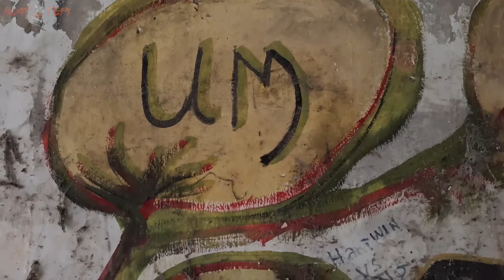🍹USANG | selongkar lorong tikus bangi, menyedihkan!!!!!!!!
laluan pejalan kaki yg mempunyai 1 terowong pendek ini telah terbiar usang. laluan ini pernah menjadi laluan penting pada tahun 90an hingga 2000an. bila banyk projek perumahan baru di bina dan banyak jalan2 baru di bina, laluan ini telah di abaikan.

kalau korang ada lokasi terbiar utk aku masuk, korang boleh email aku. aku sangat hargainya.

tukang cakap & tukang kamera
zyman cash